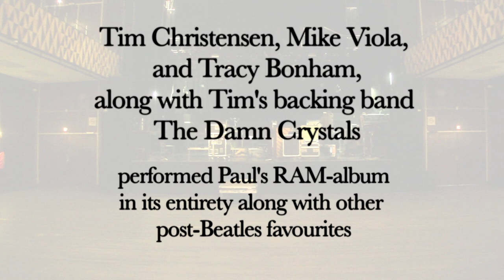Pure McCartney - Official DVD-trailer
The official trailer for the DVD-release of Tim Christensen, Mike Viola and Tracy Bonham's one night only-tribute show, 'Pure McCartney', to celebrate Sir Paul's 70th birthday in June 2012. Available in 2 versions, DVD+CD and DVD+2 x Vinyl, on February 11th 2013.